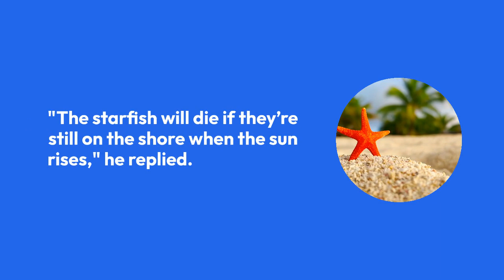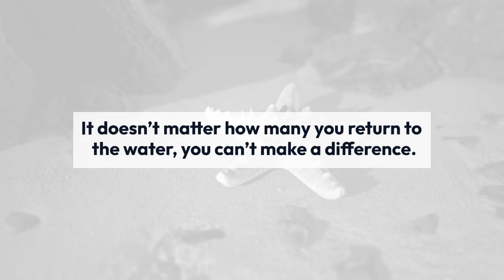THE STORY OF THE GRATEFUL STARFISHES / INSPIRING SHORT STORY ABOUT ATTITUDE/ MOTIVATIONAL STORY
The Story of the Grateful Starfishes . Motivational stories don’t get much better than this one about starfishes!

English Story
English Story with subtitles
Short Story

EDUCSECTOR
A UNIQUE CHANNEL TO LEARN, GROW AND INSPIRE.

DEAR VIEWERS,
THIS CHANNEL PROVIDES  LOT OF KNOWLEDGE FOR LEARNERS. VIDEOS RELATED HEALTH, FITNESS, EDUCATION, SCIENCE AND TECHNOLOGY, ENGLISH LANGUAGE, GRAMMAR, LITERATURE, SO ON.  ESPECIALLY, THIS CHANNEL IS MAINLY FOR EDUCATION PURPOSE.

YOU WOULD DEFINITELY LEARN MANY THINGS AFTER WATCHING VIDEOS.